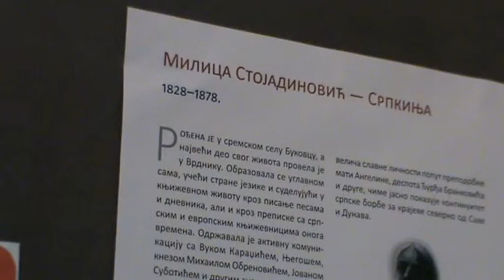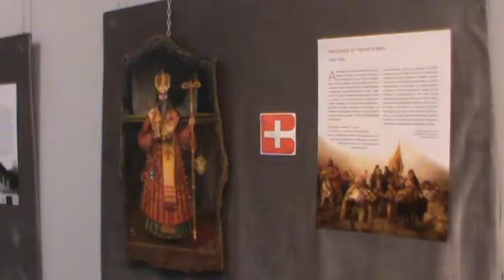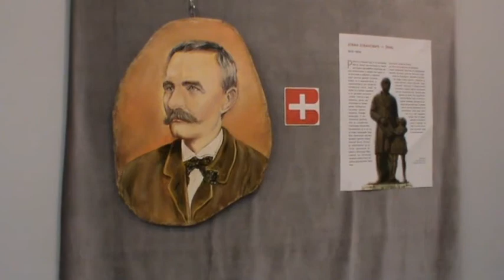Otvorena izlozba Vojvodina Srbija–zapis u kamenu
super-info.rs

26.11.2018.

Otvorena izložba portreta „Vojvodina Srbija – zapis u kamenu“

U holu Otvorenog univerziteta, povodom prisajedinjenja Vojvodine Srbiji,otvorena je izložba portreta „Vojvodina Srbija – zapis u kamenu“, autorke Biljane Ristić.

Izložba portreta naslikanih na kamenu predstavlja 17 najznačajnijih ličnosti koje su doprinele da 1918. godine dođe do prisajedinjenja Srema, Banata, Bačke i Baranje Kraljevini Srbiji.

- Ovo je priča o ljudima koji su svojim načinom života dali uzore kako treba da živimo, poštujemo sebe - poštujući druge. Na taj način će oni drugi, prekoputa nas, koji nas posmatraju, videti u nama kvalitet i dobar suživot, rekla je autorka Biljana Ristić ističući da je njen cilj bio da poznavajući biografije svih predstavljenih istorijskih ličnosti, predstavi dušu samog lika, a kako kaže na ovaj veliki jubilej stogodišnjice prisajedinjenja, cilj je da svi budemo zajedno, bez prepirki i sa suprotnim mišljenjima.

Organizatori izložbe su NVO Srpski kulturni prostor i NVO Slobodni građani Srbije, a  idejni tvorac projekta Miroslav Parović.